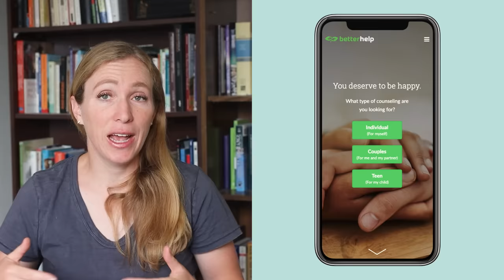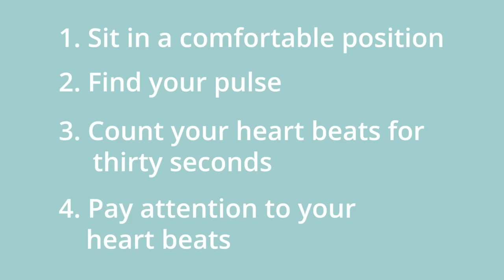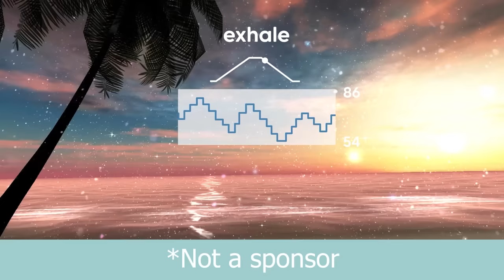Biofeedback for Anxiety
Check out the course, Break The Anxiety Cycle in 30 Days.

Biofeedback has been shown to help with anxiety, depression, headaches, chronic pain, incontinence, and high blood pressure.
Basically, biofeedback is a simple way to improve your mind-body connection and learn to regulate your nervous system. In this video you’re going to learn all about biofeedback, and by the end of this video, you’ll know how to do it on your own, without any equipment.
Biofeedback is literally feedback about what your biology is doing. About 90% of the things going on with your body right now are subconscious: your breathing, heart rate, digestion, blood pressure - your autonomic nervous system is just running those without you thinking about it.
With biofeedback you can actually measure what is going on with your autonomic nervous system and learn to calm it down. This can be super helpful with anxiety and other physical conditions.